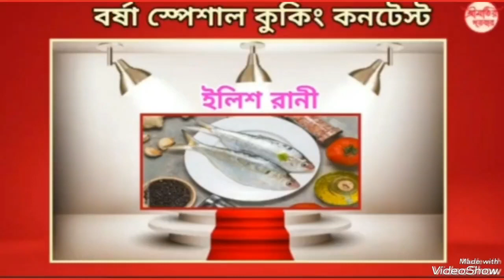শ্রীমতির দরবার/ ইলিশ রানী /প্রতিযোগী নং - ৬ প্রতিযোগী - স্বপ্না দে / ইলিশ টিক্কা কাবাব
বর্ষা স্পেশাল কুকিং কনটেস্ট ২০২৩